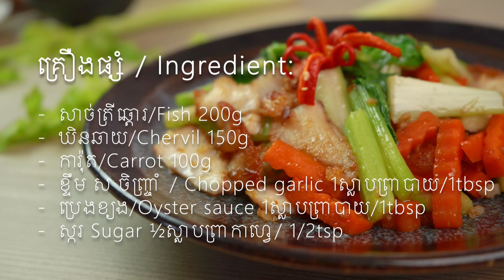ឆាឃិនឆាយជាមួយសាច់ត្រី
I am trying to share the detail cooking method for better way of cooking food.